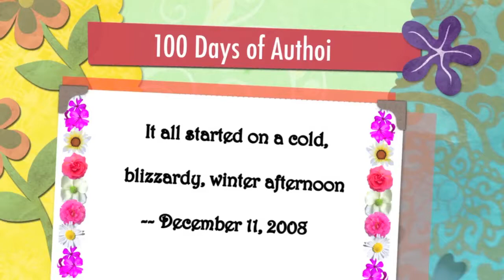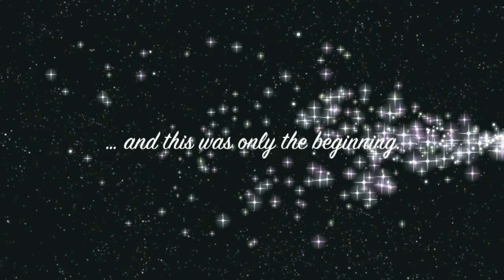100 Days of Authoi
Authoi was born on a blizzardy December, 2008. Since her birth, I captured her photographs everyday and didn't miss a day until now (Oct 2013). I hope to document every single day of her life through photography as long as I could. In this video, her first 100 days of pictures are used. You'll experience some of her great moments of head up, roll over, sit up, and crawl in her first 100 days.

Note: In this video, an audio clip of "A Thousand Years" (from "The Twilight Saga: Breaking Dawn - Part 1" soundtrack) by Christina Perri has been embedded for the background music.